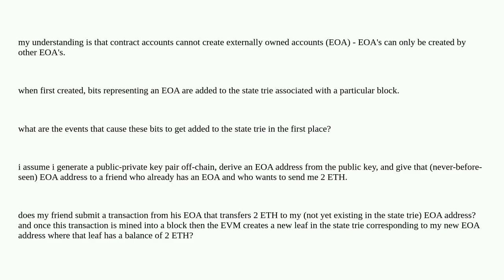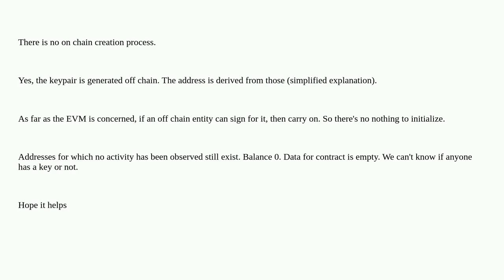how is a new externally owned account created?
A special thanks goes out to the community

  evm